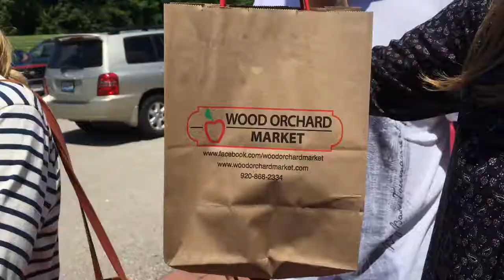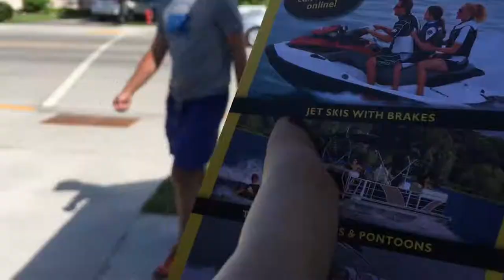Back in Door County Vlog #46